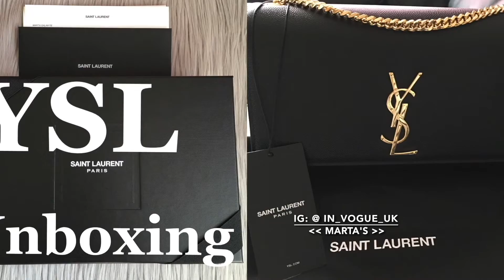CHANEL UNBOXING + SHOPPING NEW CHANEL FALL WINTER 2020 COLLECTION 🛍 SHOES| BAGS || Marta In_Vogue_UK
CHANEL UNBOXING + SHOPPING NEW CHANEL FALL WINTER 2020 COLLECTION 🛍 READY TO WEAR | BAGS | SHOES | ACCESSORIES

In_Vogue_UK